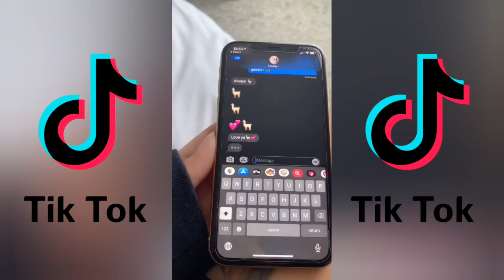Bella Poarch New TikTok Compilation 2020